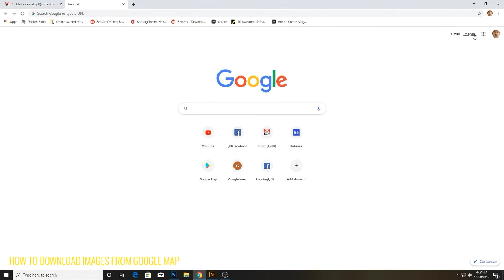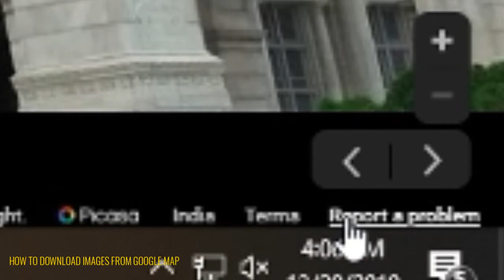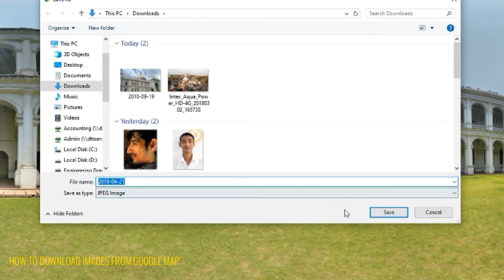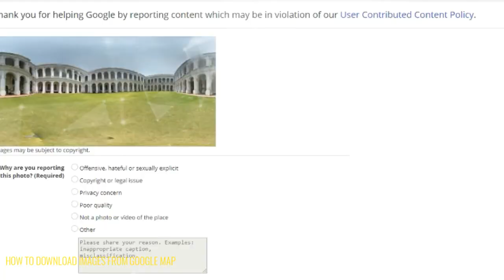HOW TO DOWNLOAD IMAGES / 360 Degree View, from googlemap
Google Maps is a web mapping service developed by Google. You can't directly download user-uploaded photos from Google Maps, so you need to use some tech tricks. Download any images from Google Maps through the desktop site.

NOTE: ***All photos are Copyright, Do Not Use Commercial Purpose***

Learn Art Technique & Technology, Practice and Grow!
it's creative education system | ArtLearnTech